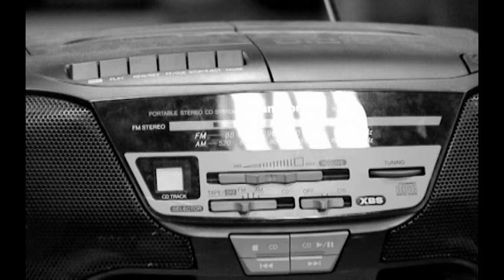Westlife - Glasgow Film & TV Studios (Coast to Coast)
Westlife - Glasgow Film & TV Studios (Pt. 7 - Documentary)